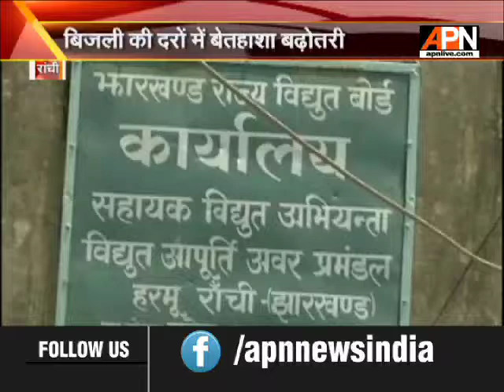झारखंड में बिजली के दरों में हुई बेतहाशा बढ़ोतरी